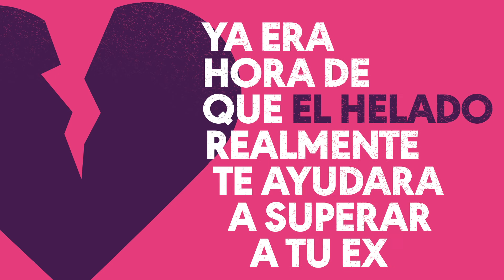ELENAS Adios Amor Adios